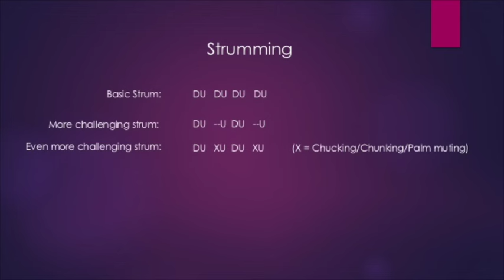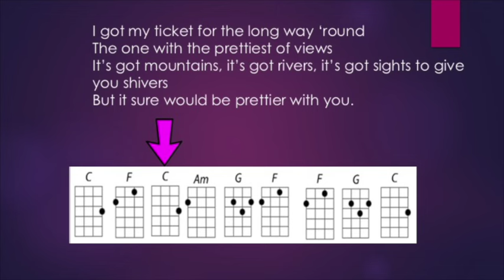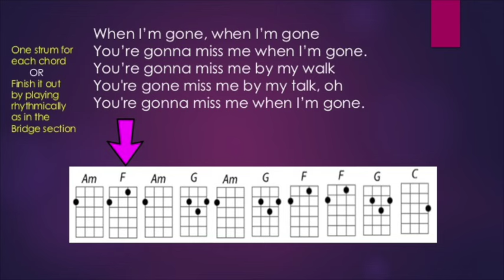Cups (Anna Kendrick) Ukulele Play Along with Chord Guide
Chords used:  C  F  Am  G
Three options for strumming
The Bridge section includes an opportunity to use your uke as a percussion instrument or you can improvise a melody using C--D--E--G--A--C'.